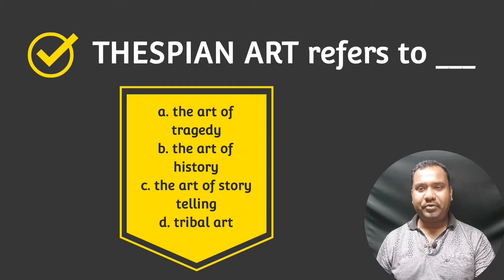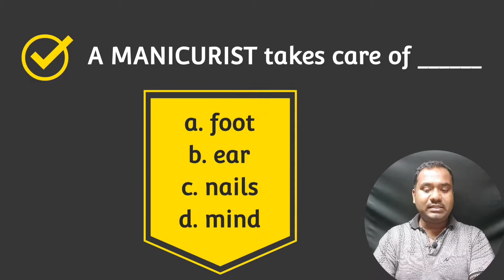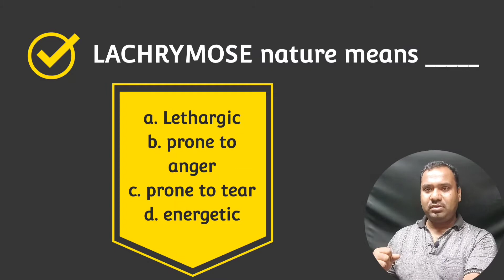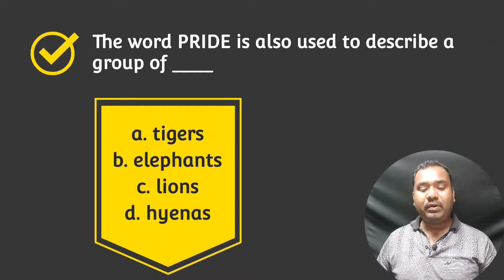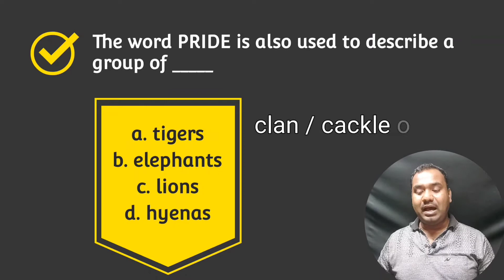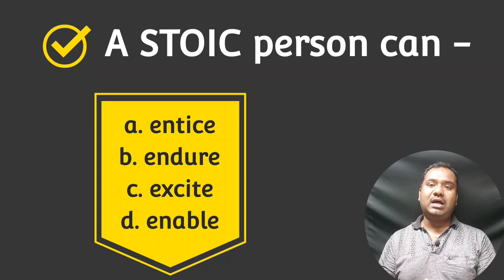WBCS Preliminary Last 20 Years English || Miscellaneous Question || Part - 6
WBCS Preliminary Last 20 Years English Miscellaneous Question Part   6  is discussed in this video. It will be helpful for you. I hope so.

Keep Practicing.